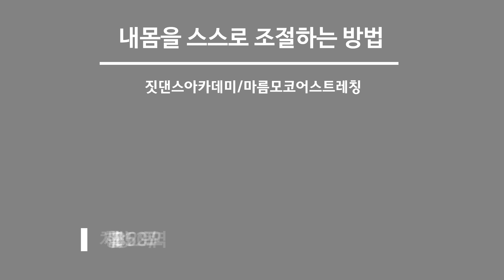[재즈댄스 토튜리얼 ] 기억과 기억 사이 - 3 / 엘(L) 인피니트 김명수 / 짓댄스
치골과 더불어 내전근은 항상 시작점이 되어야 합니다. 저항하는 허리와 장골과 좌골 종아리가 동작에 따라 순서만 달라질 뿐 내 몸에 등척성 힘이 유지되고 그 힘이 강해지면 확장되는 에너지가 보여집니다. 에너지의 시작점과 크기를 유지해 보세요. 금욜은 반복합니다!